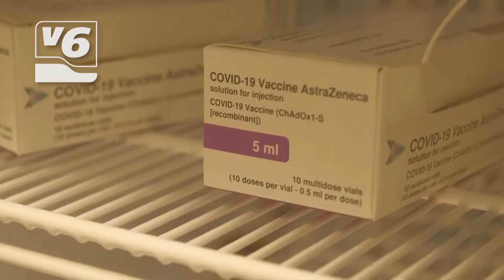Albacete cede a Sanidad sus recursos para la vacunación masiva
Castilla-La Mancha cuenta con tres vacunas disponibles. Se mantienen los criterios marcados, como primear la seguridad de la segunda dosis para completar la pauta.